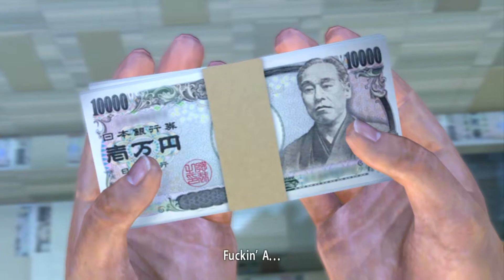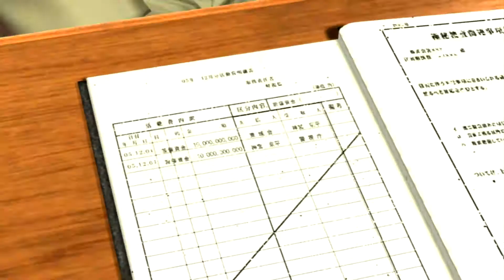Yakuza 4 - Chapter 16: Chain of Betrayels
It's gonna be a walkthrough/playthrough for the "Yakuza 4" game!
If you haven't played the first three games, you may want to check out the recap videos first, you can find them in the playlist below.

Here we go, let's start Yakuza 4!
It's my second run, since the game has tons of stuff to do, I will focus on the story part and skip the side mission distractions.
This should create a more cinematic experience for you guys :D

I was blown away by the game, so I thought I might share the rich story with you.